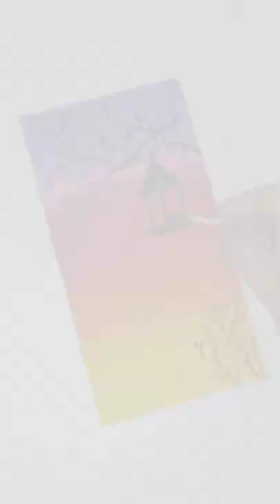How to draw night light painting